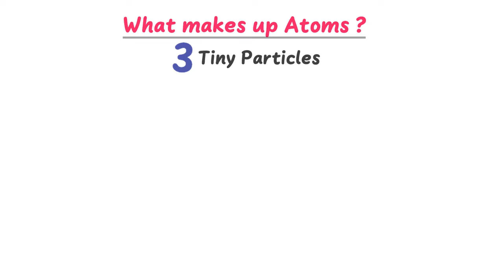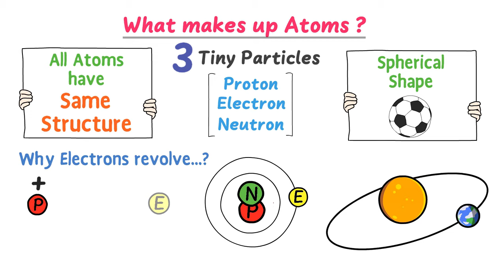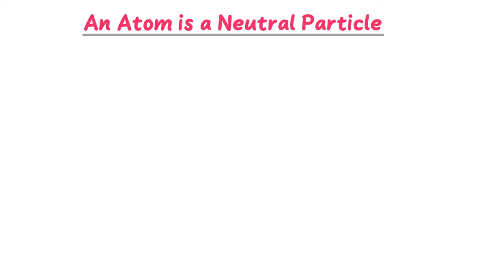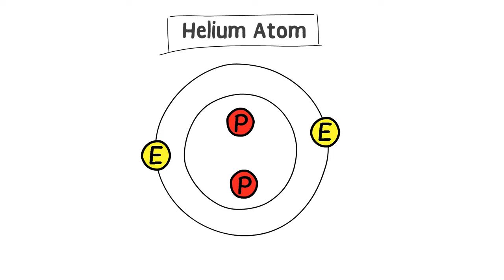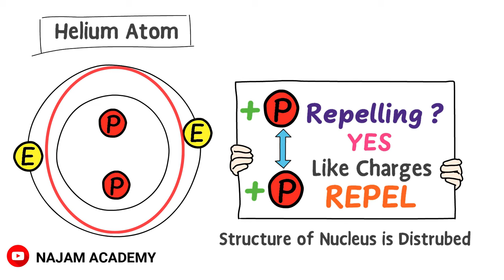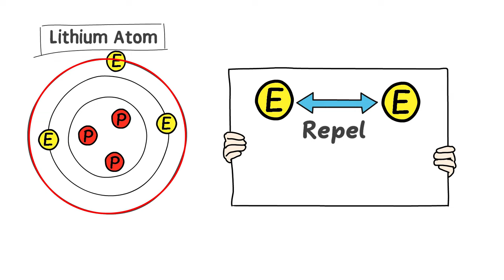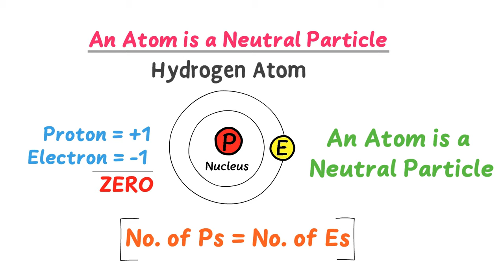Atomic Structure: Protons, Electrons & Neutrons | Chemistry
In this animated lecture, I will teach you about atomic structure, protons, electrons and neutrons.

To learn more about atomic structure, watch this animated lecture till the end.